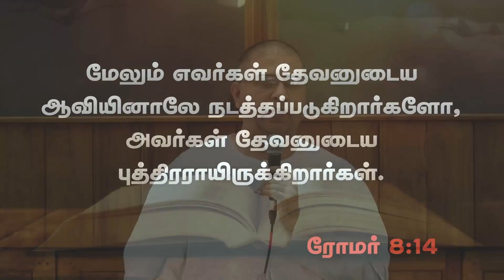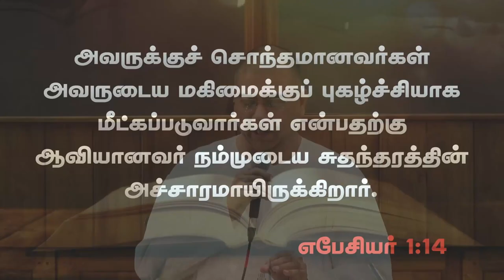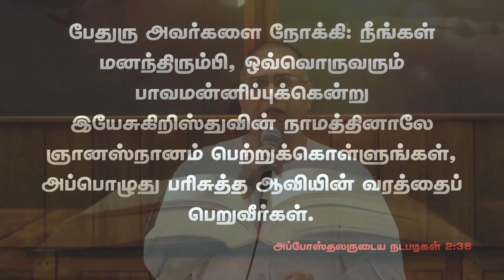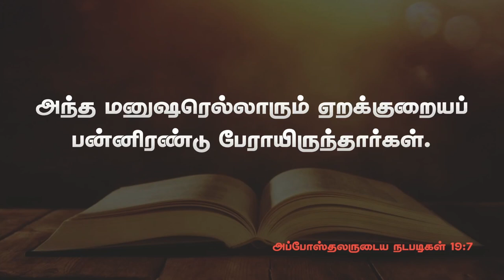அபிஷேகக் கூட்டம் | பரிசுத்த உபவாச ஜெபம் | 17.07.2024 | Kadamalaikuntu FGPC